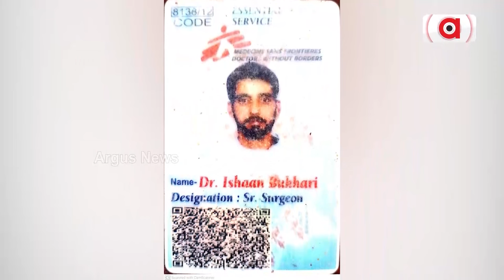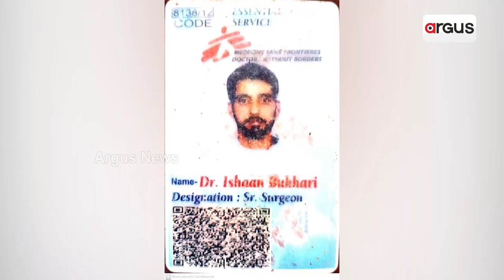ଓଡ଼ିଶାରେ କାଶ୍ମୀର ଆତଙ୍କବାଦୀ ! || Jajpur || STF || Odisha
ଓଡ଼ିଶାରେ କାଶ୍ମୀର ଆତଙ୍କବାଦୀ। ଘର ଜାମ୍ମୁ କାଶ୍ମୀର କୁପଓ୍ବାରାର ହଣ୍ଡଓ୍ବାରା। କିନ୍ତୁ ରହିବା ସ୍ଥାନ ଯାଜପୁର। ବିବାହ କରି ସ୍ତ୍ରୀ ପିଲା ସହ ଯାଜପୁର ଧର୍ମଶାଳାରେ ରହୁଥିବା ସୟଦ ଈଶାନ ବୁଖାରୀ STF ହାତରେ ଗିରଫ ହେବା ପରେ ସାମ୍ନାକୁ ଆସିଛି  ରୋଚକ ତଥ୍ୟ।